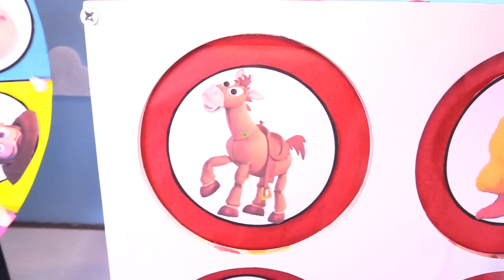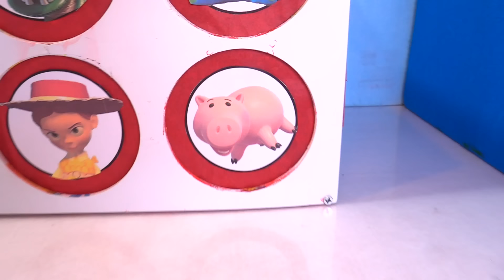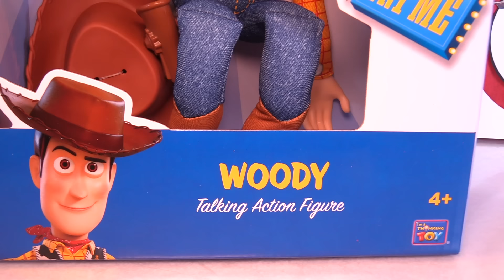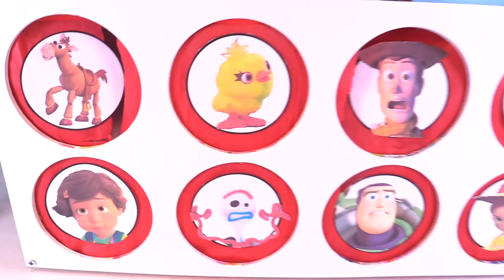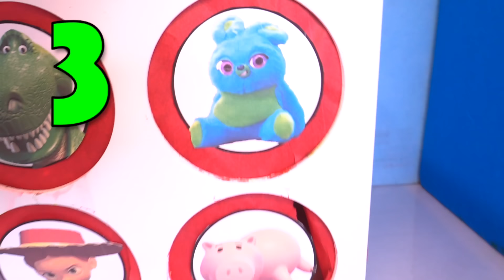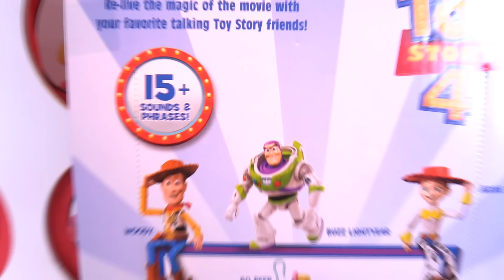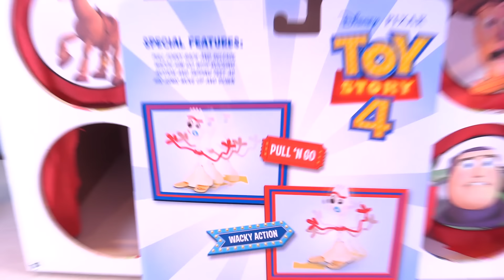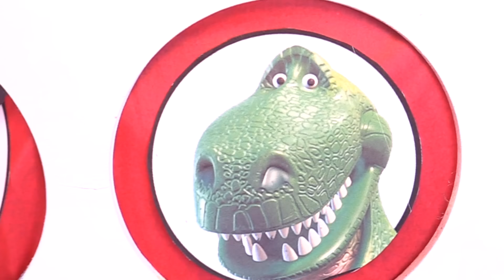TOY STORY 4 Spinning Wheel Game w/ Surprise Movie Toys NEW TOY STORY TOYS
Toy Story 4 Spinning Wheel Game Video is full of REAL TOY STORY 4 TOYS.  Play the game and guess which character has Goldie's Treasure.  Is it Woody, Jessie, Buzz Lightyear, Bunny, Ducky, Forky, Rex, Ham, Bonnie, Bullseye or someone else? Put your answer in the comments and see if you're a winner!

- Goldie Star *